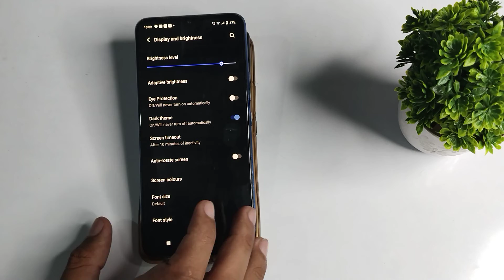how to on night mode in Vivo Y21A